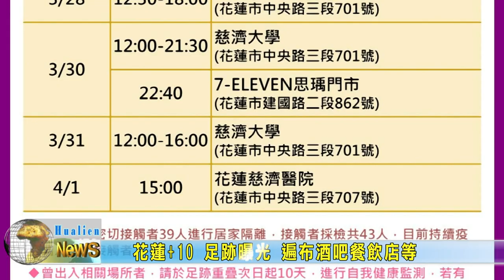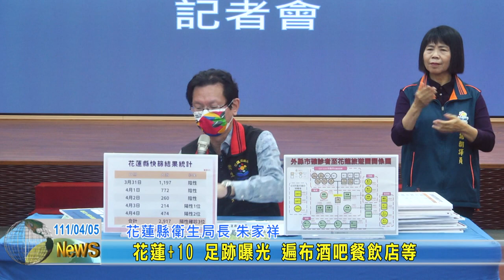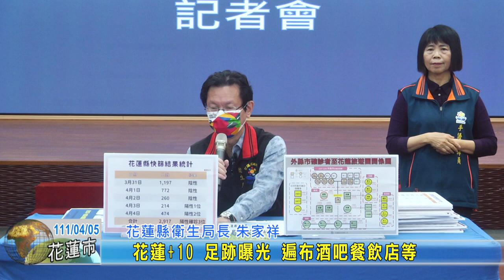20220405 01 花蓮+10 足跡曝光 遍布酒吧餐飲店等